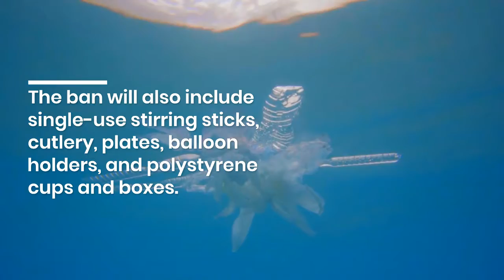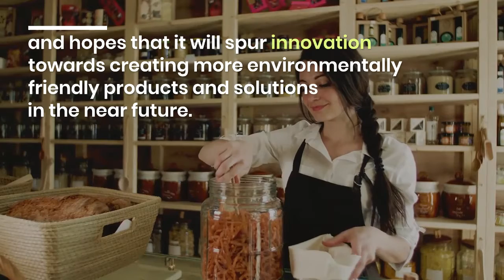Germany Announces New Ban on Single-Use Plastic Products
Germany is taking a step forward in the battle against plastic pollution. The German Cabinet has agreed to end the sale of several single-use plastic products beginning next year.